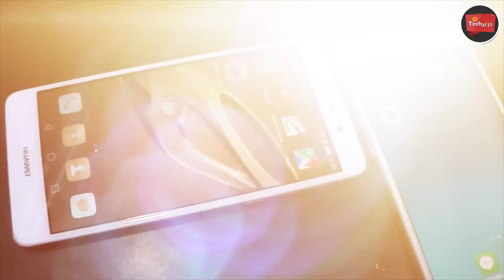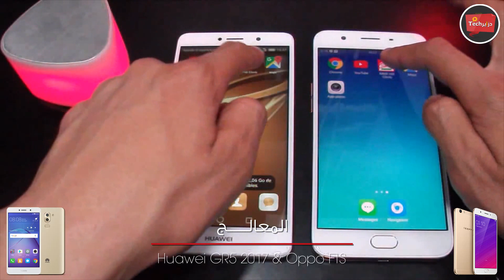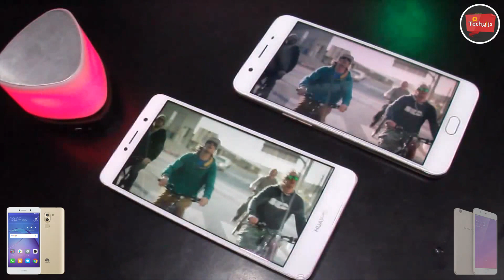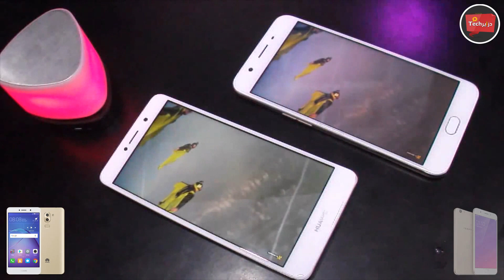مقارنة من الافضل Huawei - GR5 2017 VS oppo f1s اي هاتف يجب ان تشتري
بسم الله الرحمن الرحيم - قبل خروجك صلي على رسول الله صلي الله عليه وسلم .

قناة دزاير تيك هي قناة جزائرية عربية تقنية تقدم فيديوهات يومية من مراجعات للهواف الذكية إلى تطبيقات الأندرويد و غيرها من المحطات التقنية .
دزاير تيك = التقنية بنكهة جزائرية .
جميع الحقوق محفوظة قناة دزاير تيك . 2017